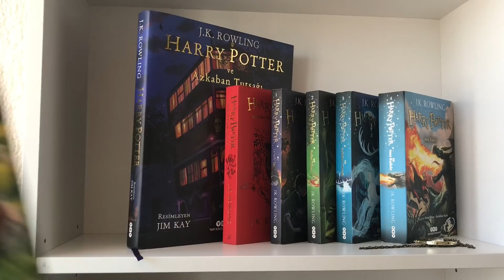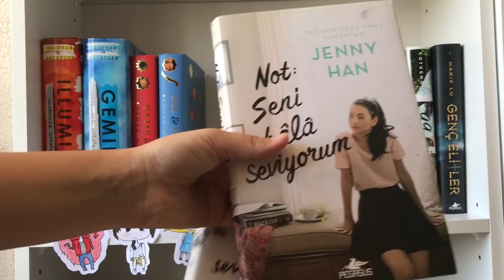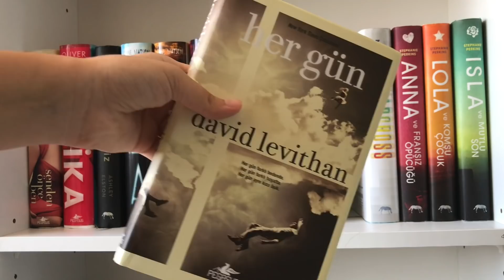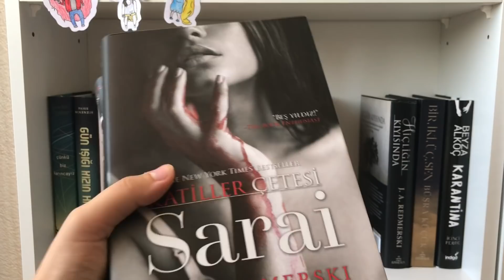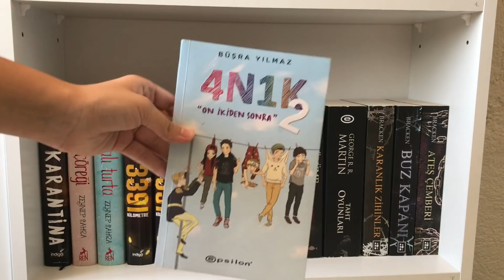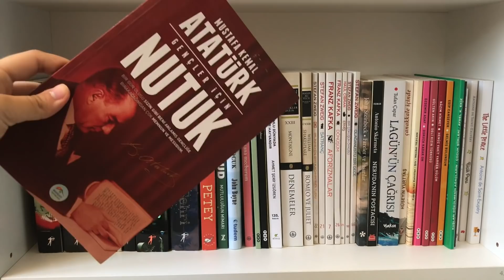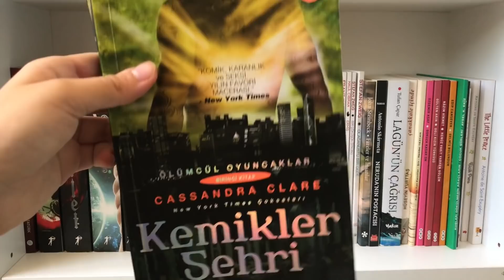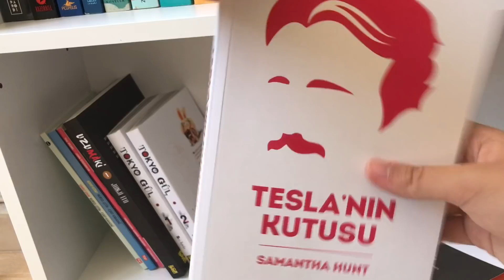Kitaplık Turu | 2018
Herkese merhaba, bu videoda sizlere kitaplığımı gösterdim. Umarım beğenmişsinizdir.

HAKKIMDA MERAK EDİLENLER:
---Kaç yaşındasın?
14

---Videolarını ne ile çekiyorsun?
Iphone 7 Plus kamerasıyla

---Hangi edit programını kullanıyorsun?
iMovie

Lgs sonucun nedir?
Toplamda 9 boş 1 yanlışım var.

Bir sonraki videoda görüşene dek kendinize iyi bakın, okur kalın, hoşçakalın!